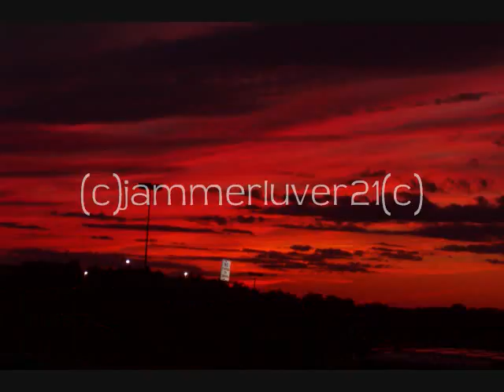Some of my photography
tell me what think and what i can improve on =) please do no steal any =)